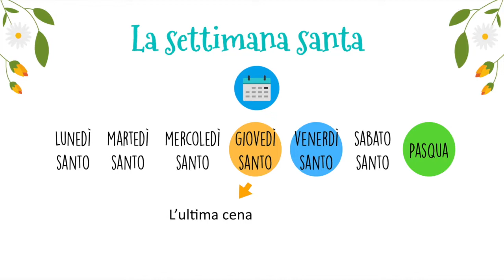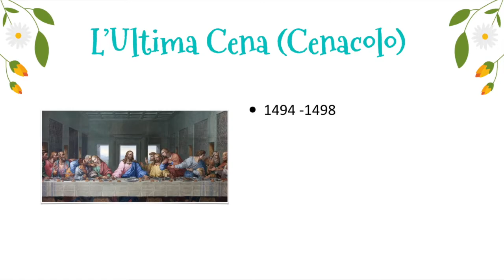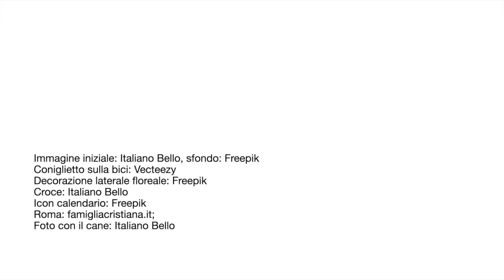✝️ GIOVEDÌ E VENERDÌ SANTO ✝️ #9 Buona Pasqua! La Pasqua in Italia 🇮🇹 (Calendario di Pasqua)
✝️ GIOVEDÌ E VENERDÌ SANTO ✝️ (la croce)

La settimana che precede la Pasqua si chiama settimana santa. Particolarmente importanti sono il giovedì e il venerdì santo. Il giovedì santo si ricorda l’ultima cena di Gesù, quando annuncia che uno dei dodici apostoli lo tradirà. Il venerdì santo si ricorda la crocifissione e morte di Gesù. In questo giorno non si mangia carne e si celebra il rito della Via Crucis, in cui si rivive la Passione di Cristo. Non sono però giorni festivi, quindi in Italia si lavora normalmente.

L'ULTIMA CENA
Il famoso dipinto l’Ultima Cena (o Cenacolo), realizzato tra il 1494 e il 1498, è un capolavoro di Leonardo da Vinci e del Rinascimento italiano. Si trova a Milano, su una parete del refettorio della chiesa di Santa Maria delle Grazie. «In verità, in verità io vi dico: uno di voi mi tradirà.»

LA VIA CRUCIS
Il venerdì santo a Roma il Papa celebra la Via Crucis al Colosseo.

Apri insieme a noi le caselle del calendario di Pasqua, scarica gratuitamente il libro "BUONA PASQUA! LA PASQUA IN ITALIA", fai gli esercizi e leggi le traduzioni dei testi. Ecco i link:

Impara l'italiano e le tradizioni pasquali italiane per 10 giorni fino a Pasqua!